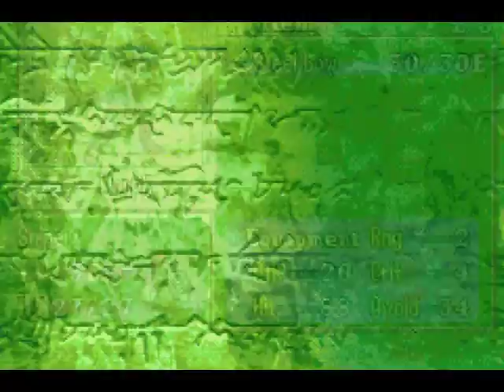Let's Play Fire Emblem - Part 112 [Chapter 30 - 1/4]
Fimbul- What the fuck?